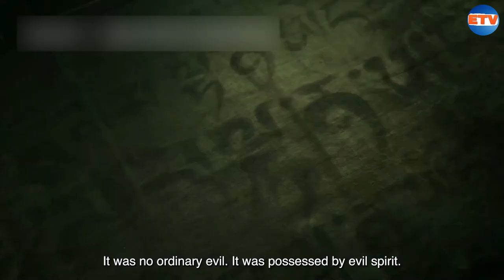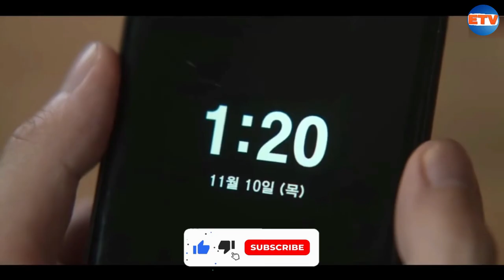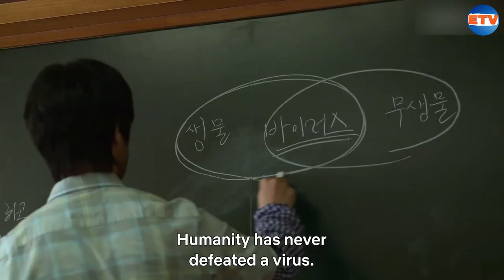Top 5 Best Zombie Korean Drama in Hindi Dubbed | Netflix | Enmas Tv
related search
top 5 best zombie korean drama in hindi dubbed
zombie korean drama in hindi
zombie korean series in hindi
top best zombie korean drama in hindi
best zombie korean web series in hindi
top korean drama in hindi on netflix
top korean zombie korean drama in hindi on netflix
top best korean drama in hindi dubbed
korean drama in hindi dubbed
zombie k drama in hindi
best zombie kdrama in hindi